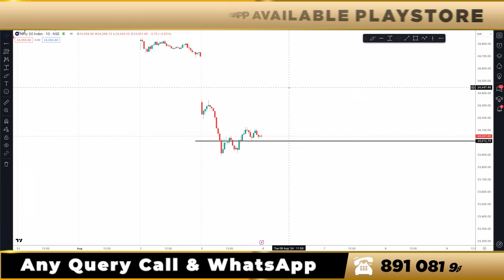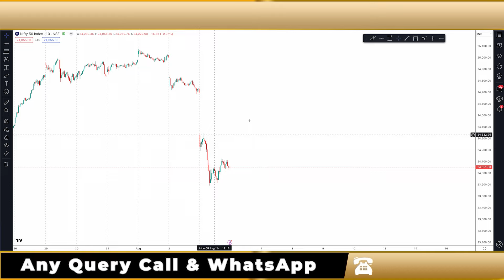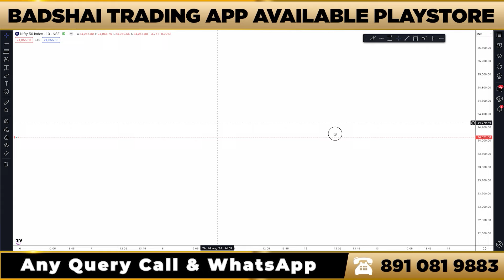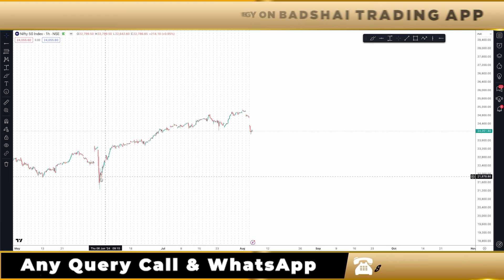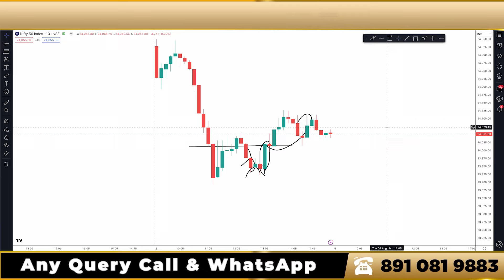Market Analysis For Tuesday ll कल का Trading Plan, After Market Big Fall